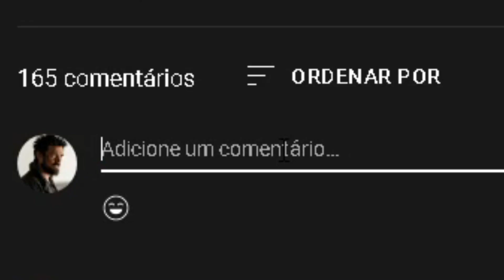(THE BOYS 3 TEMPORADA) AS INCRÍVEIS MITAGENS - MELHORES MOMENTOS🔥 - NoirZ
Opa blz? Hoje trago um video um pouco diferente... De The Boys, se curtirem não esquece o like
pra ajudar o mano aq e tmj s2

SÉRIE:
The Boys

MÚSICAS
0:01 Hard Fast Rap Trap Beat Instrumental  Freestyle Beat  FLOW FEARSOME  Free Type Beat 2022
0:51 Rema - Fame
1:05 BEAT ALORS ON DANCE  DZ7 É RAVE  MCs Vitinho ZS  Dricka ymatth
1:44 RYLLZ - Nemesis
2:15 Trompete Embrazante 1.0 Tio Charlie
2:44 XZARKHAN  ORBITAL Feat CutThroatCrew  DrownMili Prod NEXX
3:26 she make it clap (freestyle) - adin ross ft. tory lanez [edit audio]
4:11 LotH  Milhão
4:22 AGRESSIVO  PIRANHA DO BACANAL  MC DENNY  MC MAGRINHO   DJ YUZAK
5:03 Trompete Embrazante 1.0 Tio Charlie
5:54 BEAT AGRESSIVO VICIAMENTE VICIANTE 2   MC RD  djyuzak
6:23 Two Feet  Go Fck Yourself
6:55 NEFFEX  Careless  Copyright Free
7:11 The Mystic - Audio Edit
7:54 KILLSTATION  VENGEANCE
8:25 Lil Chainz x M4rkim - Saiyajin

► AVISO IMPORTANTE :  Eu não possuo imagem, música, arte, ou a letra. Este vídeo não pretende violar qualquer dos direitos autorais. Isto é para promover!